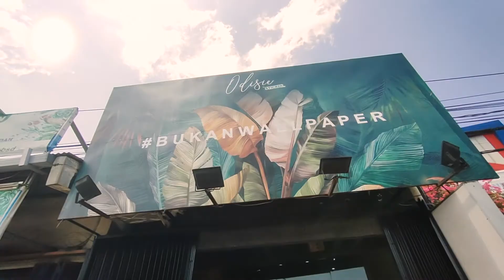SOLUSI BARU PENGGANTI WALLPAPER CUSTOM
Hiasi dinding rumah/ cafe/ kantormu dengan premium wallmural bertexture by Odisie sekarang!

Kami bukan wallpaper! Kami menggunakan bahan PVC premium berbahan tebal 180 micron bertexture. Dengan adhesive glue Hi Grip kuat untuk indoor maupun outdoor. Bahan kami tahan air, dan mampu bertahan untuk tembok lembab. Dan produk kami sangat mudah untuk diaplikasikan!

Kami adalah solusi untuk dinding kamu yang ingin tampil cantik dengan wallmural berkualitas tinggi, tahan lama, dinding bermasalah ( lembab ), dan outdoor.

Alamat office
tokoodisie
Jl. Raya Rawa Buntu no.39 Kelurahan Rawa Buntu Kecamatan Serpong Tengerang Selatan